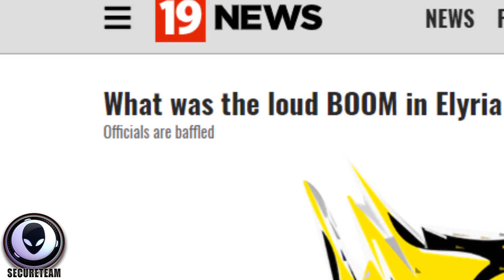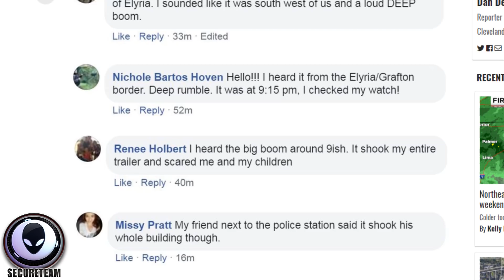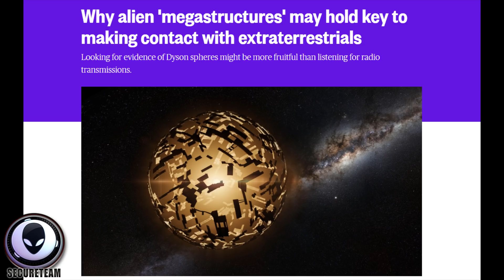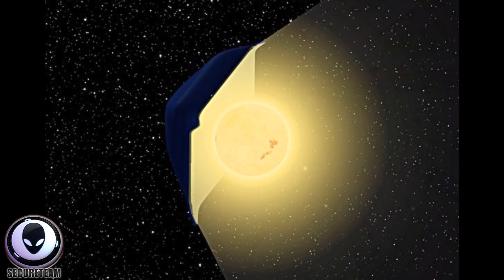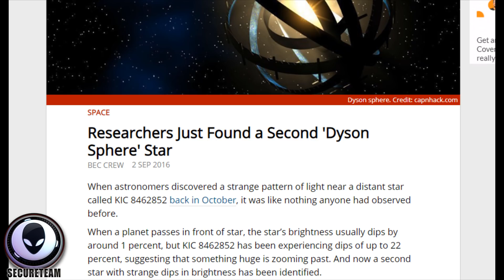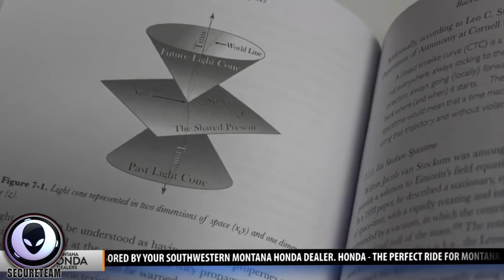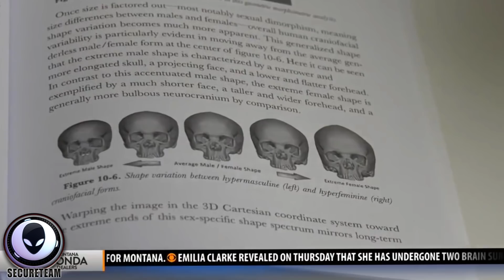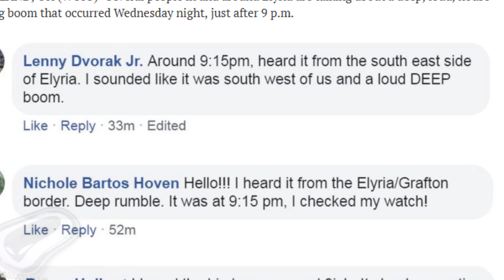WHO Are They & What Are They Building In Space